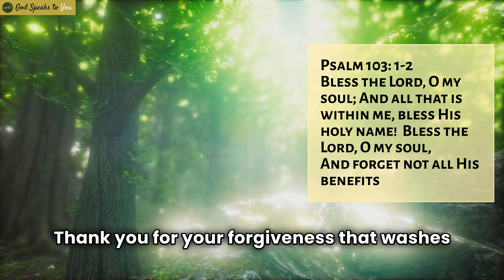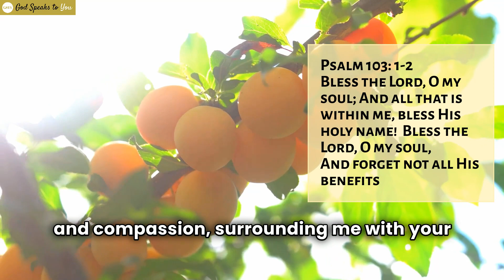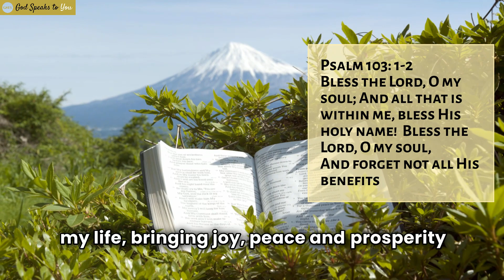Unlock the Miracle Provision of Psalm 103 Verses 1-2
In this video, Unlock the Miracle Provision of Psalm 103 verse 1-2, we delve into the profound wisdom and promises found within these verses, revealing how they hold the key to unlocking divine provision in your life.

As you watch Unlock the Miracle Provision of Psalm 103 verses 1-2, you will uncover the timeless truths that will empower you to embrace abundance, gratitude, and unwavering trust in the benevolence of your Heavenly Father.

Unlock the Miracle Provision of Psalm 103 verses 1-2, prepare to be uplifted, inspired, and equipped with the spiritual tools to experience miracles in your daily life. Watch now and awaken to the miraculous provision waiting to be unleashed in your journey of faith!"